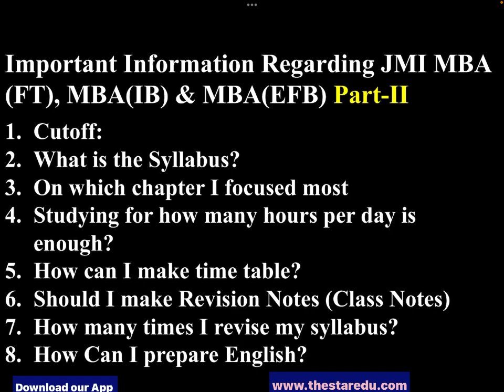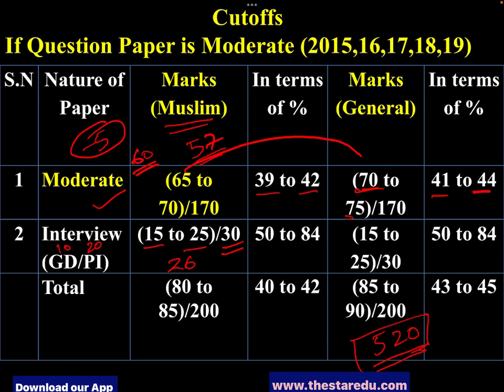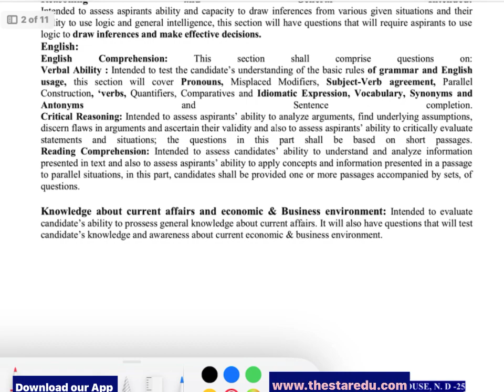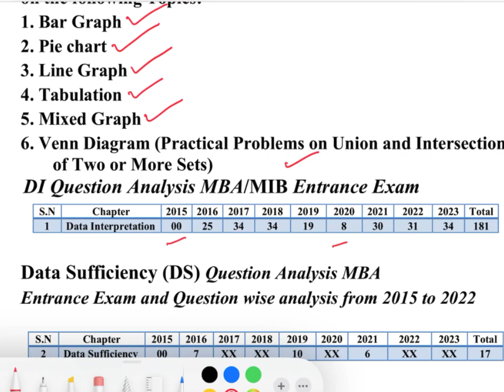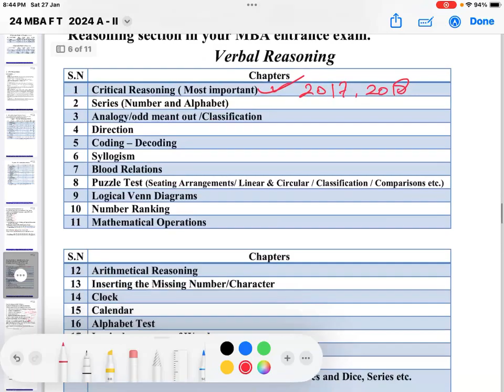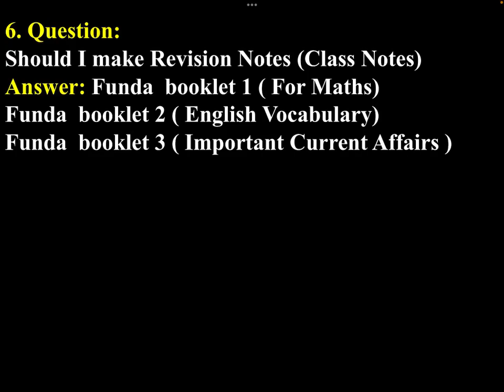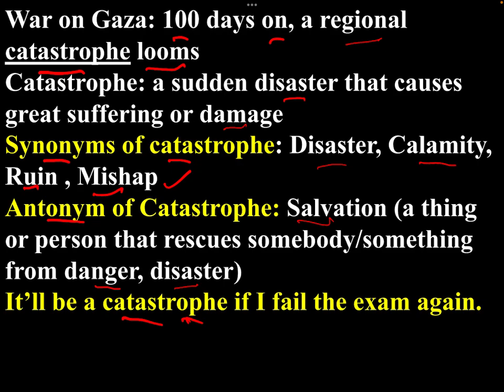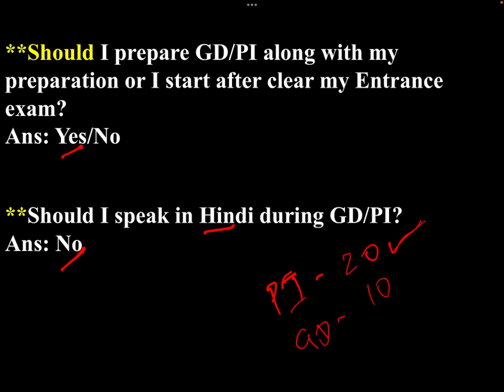Important for JMI MBA. All about JMI MBA.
Download Last year jmi mba entrance exam question paper

Thanks!
Team of STAR EDUCATION CENTRE